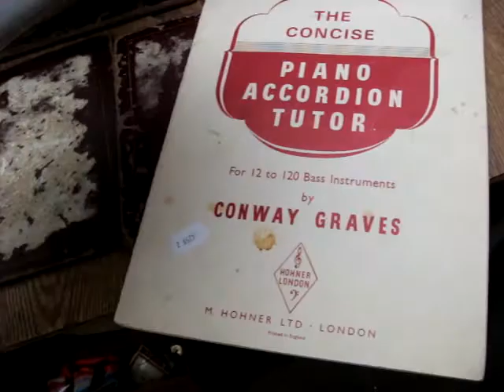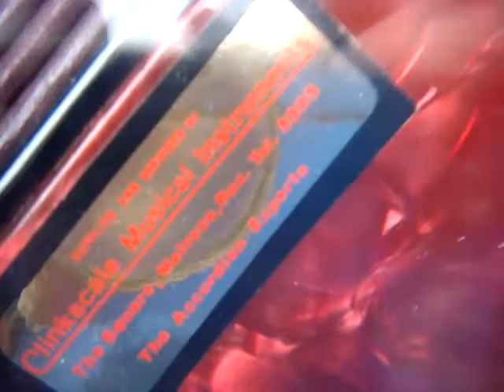Old Vintage Antique Accordion Piano keys Accordion See Video